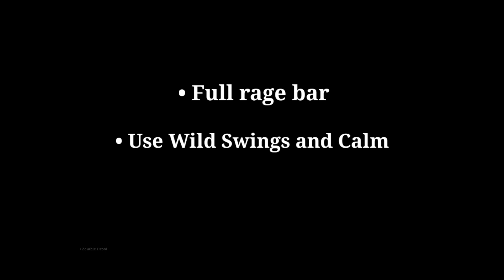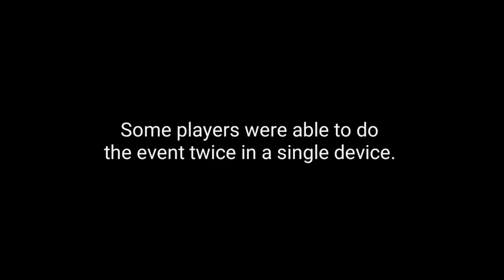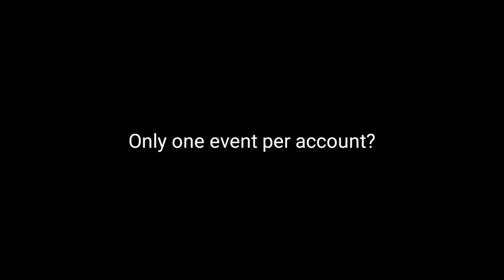School of Chaos Mom Event 2022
Having a tough time beating the monster in school of chaos mom event 2021?

Tip #1: Fill the rage bar.

Tip #2: Use wild swings and calm rage moves.

Tip #3: Drink zombie drools to enhance damage.

When a rage move is activated by the monster, use calm to negate it as soon as possible. Another option is to run away when Momo activates a rage move.

0:00 School of Chaos
1:29  School of Chaos Mom Event
4:30 School of Chaos Urmom
6:54 School of Chaos Gameplay
** IGN
School of Chaos: Spelvin(SOC)
City of Chaos: Spelvin